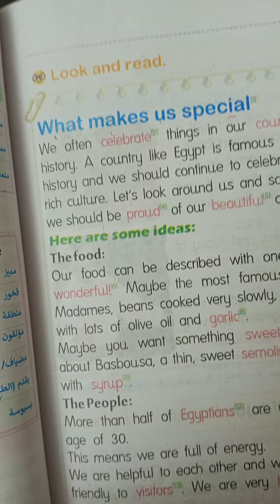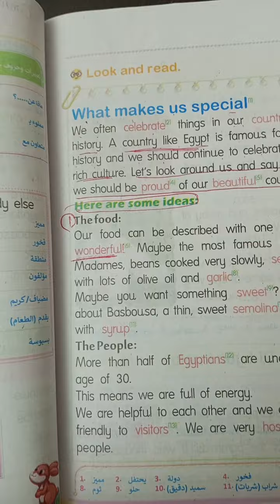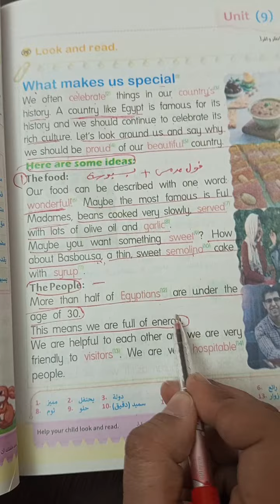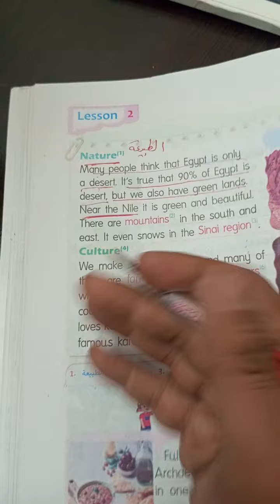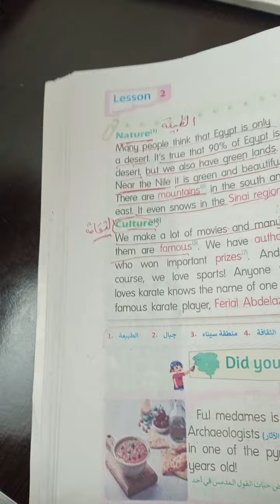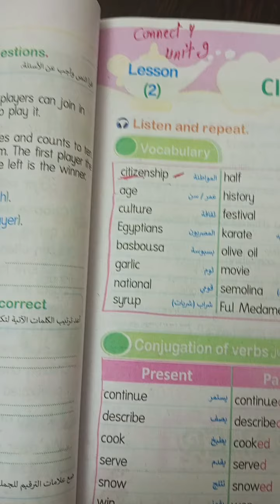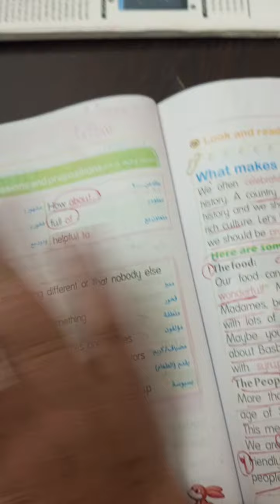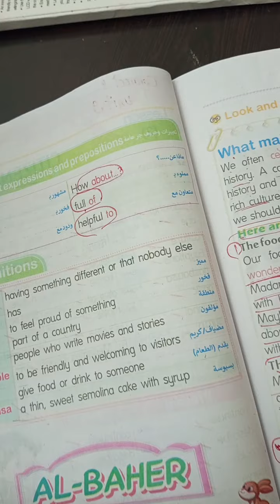Connect plus 4 unit 9 lesson 2